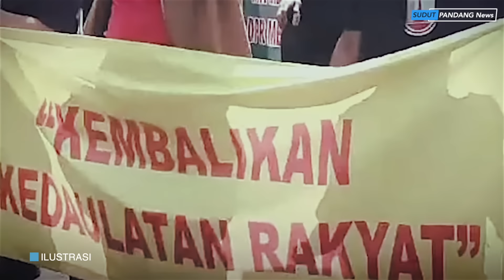BANTENG MAKIN PANAS! BEDA SIKAP KETUM & INTERNAL~JOKOWI PERINGATKAN~ARTERIA DAHLAN TUDING PRABOWO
00:00 -OPENING
00:17 - BANTENG TIDAK KOMPAK, MEGAWATI KERAS KE ANIES–PENGURUSNYA NGEBET PINGIN USUNG
01:13 - HASTO LAWAN PERINTAH MEGAWATI? ANIES TIDAK HARUS JADI KADER PDIP
02:09 - PDIP YANG USULKAN NAMA KAESANG MAJU PILKADA, KOK JOKOWI LAGI YANG DISALAHKAN
03:07 - PDIP DULU GARANG USUL PT 20%, KINI MERENGEK MINTA BISA USUNG TANPA KOALISI
04:04 - ARTARIA DAHLAN TUDING PRABOWO ANDIL DI BALIK PEMBATALAN REVISI UU PILKADA
05:11 - JOKOWI TEGASKAN TAK SIAPKAN PERPPU PILKADA
06:10 - GERINDRA CS BATAL USUNG KAESANG DI PILGUB JATENG
07:04 - AHY UNGKAP DUKUNGAN DEMOKRAT DI PILKADA  JATENG
07:54 - JOKWI INGATKAN PRABOWO TAMBAH KURSI MENTERI PAN